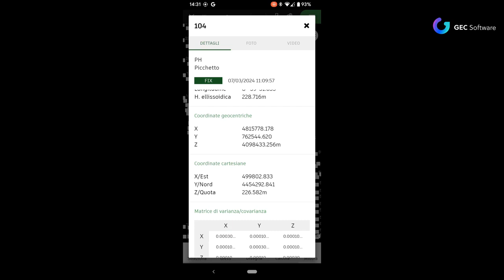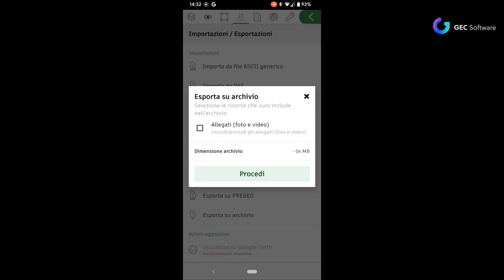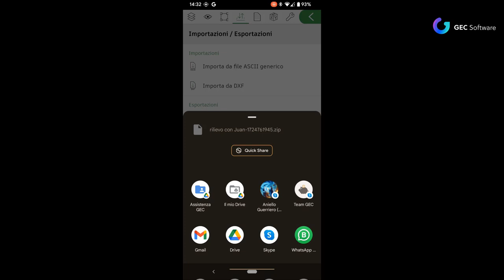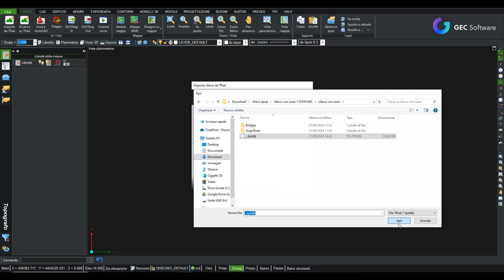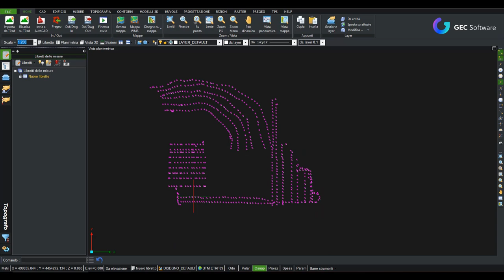Topografo - Modulo T: Esportazione da TPad ed importazione in Topografo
Procedura di esportazione dal software da campo TPad e importazione del libretto GNSS in Topografo.